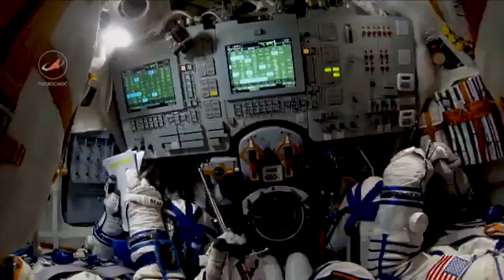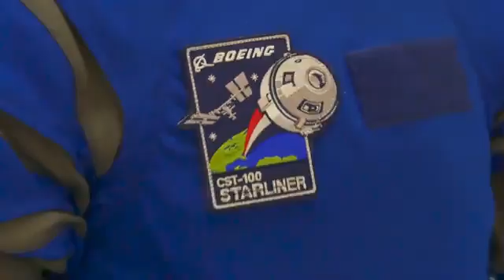Astronaut Sunita William's Connection To India!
Gaganyaan: Bharat Ki Antariksh Udaan

Astronaut Sunita Williams speaks on her connection with India.

After a 28-hour flight aboard the Crew Dragon Endurance, NASA's SpaceX Crew-10 mission successfully docked with the International Space Station. Watch all the highlights from the mission that will return NASA astronauts Sunita Williams and Barry Wilmore to Earth.

Read more on CNET.com
NASA Crew-10 Docks With ISS To Trade Places With 'Stranded' Astronauts

0:00​ Intro
0:47​ View from ISS and Crew Dragon
1:35​ 330 Meters from ISS docking
2:20​ View from ISS external cameras
2:40​ View from inside Dragon Endurance
3:23​ View of docking and navigation lights
4:03​ Approaching way point two
5:10​ Mission Control Teams clear for docking
5:57​ Ready for final approach
7:02​ Dragon Docks with ISS
9:19​ ISS Crew prepares to welcome astronauts aboard
10:25​ Crew-10 thanks ground crews